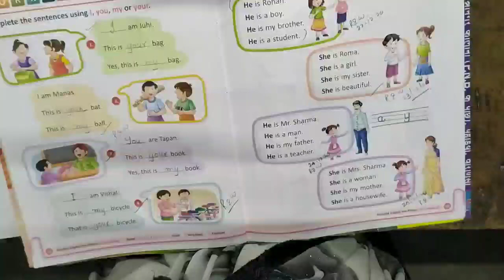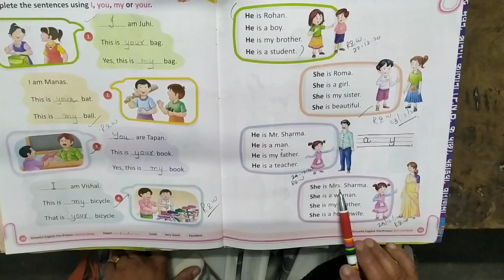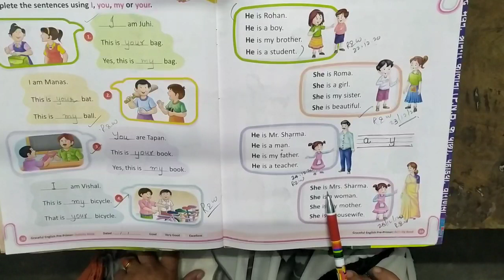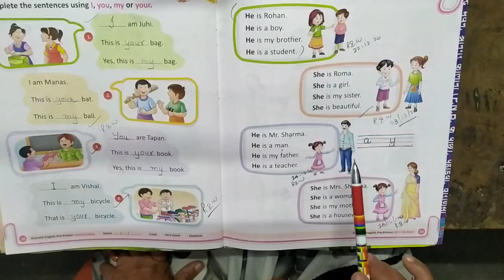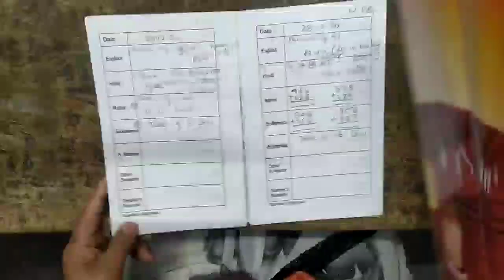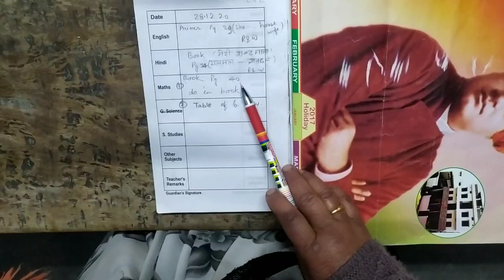LKG. English Primer Work. 28.12.2020